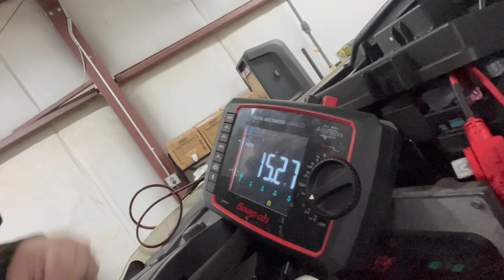Jeep Grand Cherokee 3.6 Misfire- Case Study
This Jeep 3.6 misfire took my lunch money and left me crying. But in this video I go over how dynamic changes, can cause issues in your standard diagnostics process.

This is my first attempt at a case study style video. So lets see how this pans out.